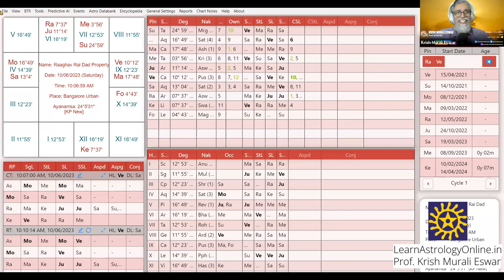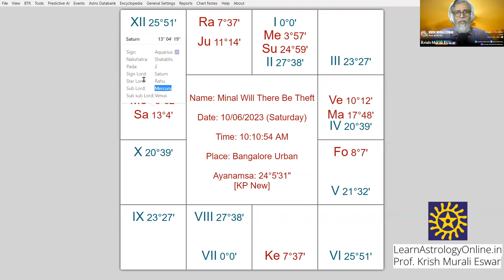Will There Be Theft In My House? - LearnAstrologyOnline.in Learn KP Astrology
A Live Prediction Class Zoom Meeting is on Saturday at 10:00 am IST.

Sign up for the Foundation Course.
You will receive a notification email with a Zoom meeting link.

First-come, first-serve basis. 7 people will receive prediction answers for 1 question each.

Join the Advanced Astrology Course with Recorded Videos + WhatsApp Group discussions + Live Weekly Classes + Regular Quizzes

Pro tip: Advanced course includes foundation course materials.

🌟English Medium
🌟Online
🌟Self-Paced
🌟Recorded videos
🌟Live weekly group classes
🌟Personal one-on-one coaching
🌟South Indian charts
🌟KP Astrology system
🌟Downloadable Rule Books containing the world's largest number of astrology rules from birth to death

Be Blessed,
Prof. Krish Murali Eswar.